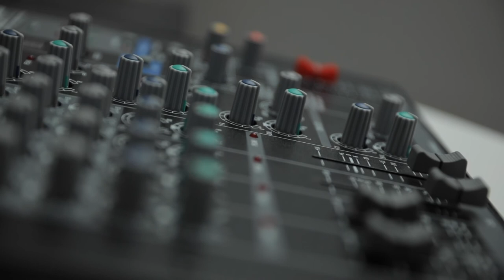Wired For Sound | Kathryn Bostic - Ep 08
In this episode of Lives that Speak, Head of School, Bryan Garman chats with composer and singer/songwriter Kathryn Bostic about working with August Wilson, celebrating Toni Morrison, honoring her own self-sovereignty, and listening to silence.

Kathryn is known for her original work on film, TV, theater, and symphonic music. She was recently Emmy nominated for her score in the 2019 award-winning film “Toni Morrison- The Pieces I am”; Kathryn is the recipient of many fellowships and awards including the prestigious Sundance Time Warner Fellowship. in 2016, Kathryn became the first female African American score composer in the Academy of Motion Picture Arts & Sciences.